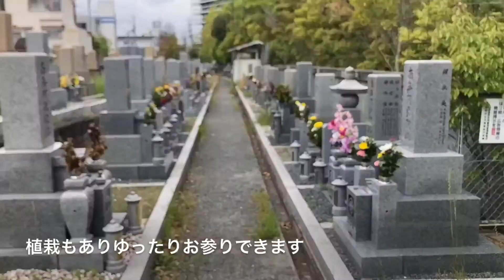一津屋西共同墓地（摂津市）のご紹介。大阪のお墓霊園案内。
摂津市にある一津屋西共同墓地の紹介です。
一津屋西共同墓地の紹介ページ

大阪石材工業株式会社 高槻店
営業時間：10:00～17:00(年中無休)
住所：大阪府高槻市別所本町12-4